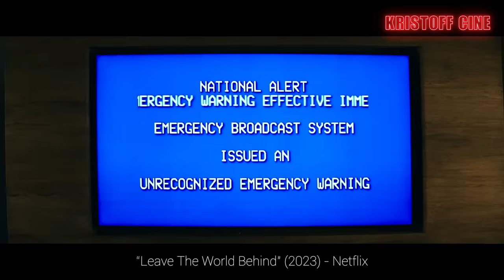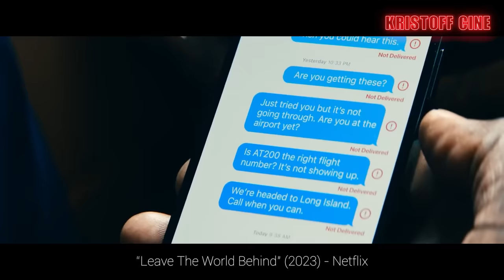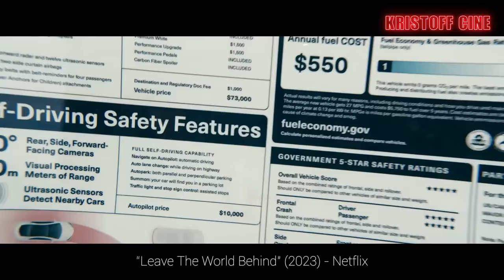DEJAR EL MUNDO ATRÁS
Este 2023 NETFLIX ha estrenado DEJAR EL MUNDO ATRÁS (Leave the World Behind) un thriller apocalíptico basado en el libro de Rumaan Alam.
DEJAR EL MUNDO ATRÁS está dirigida por Sam Esmail (Mr. Robot) y protagonizada por Julia Roberts , Mahershala Ali , Ethan Hawke , Myha'la y Kevin Bacon